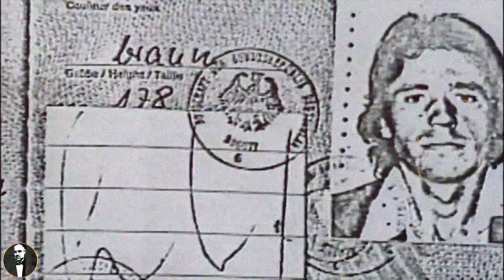Los Bienes de CARLOS LEHDER